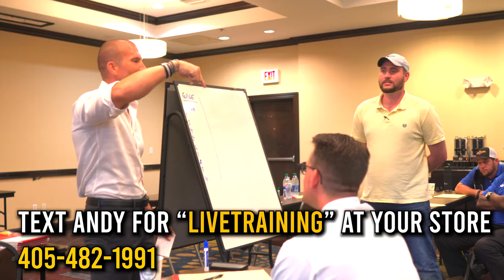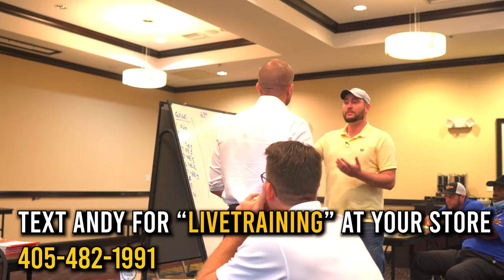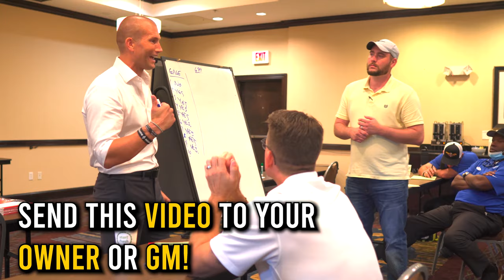Car Sales Motivation - The Highway To Success For Car Salesman!